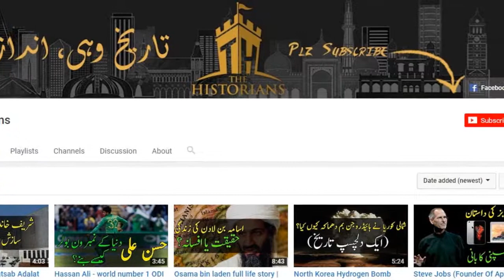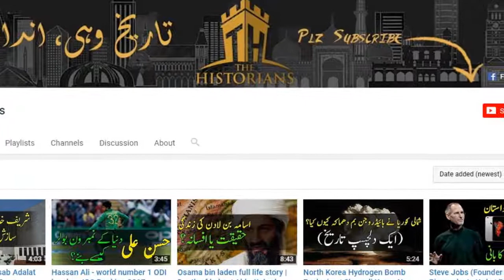Pakistan Air Force Chief of Staffs Full List | 1947 to 2017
Assalam-o-Alaikum!

Aik nai video ky sath apki khidmat mein hazir han hamari aj ki video ka moozoh hy Pakistan Air Force Chief ki tareekh. Umeed hy ky apko hamari aj ki video pasand aye gi.Video dekhya aur dosto ky stah share ki jia.

Shukriya !